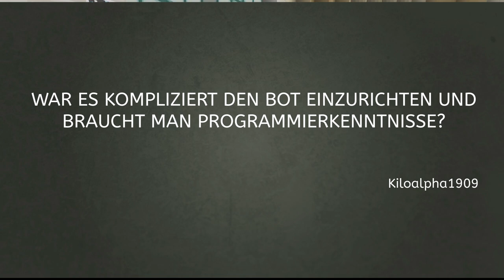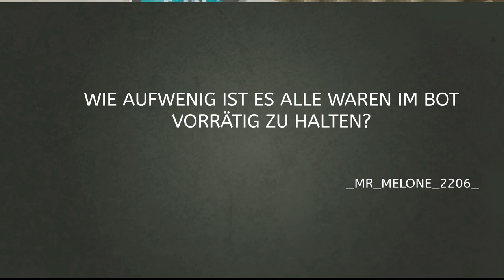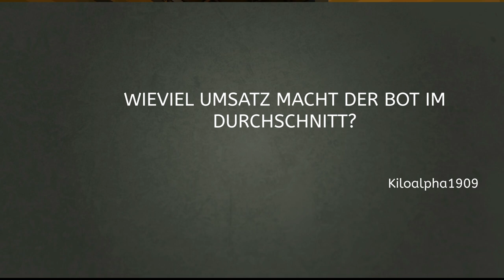Frag einen.... ......Verkaufsbot Griefergames